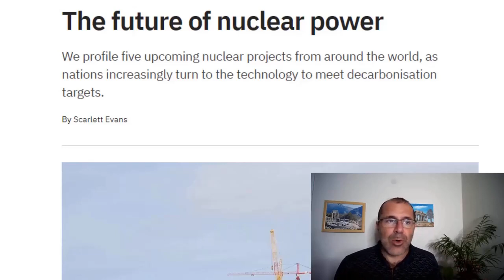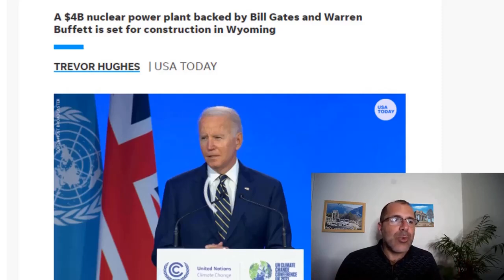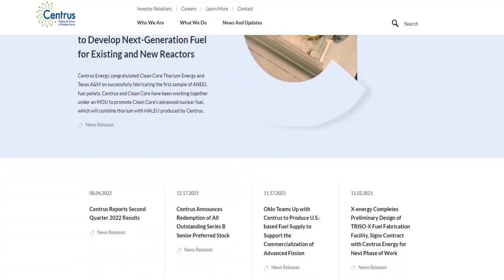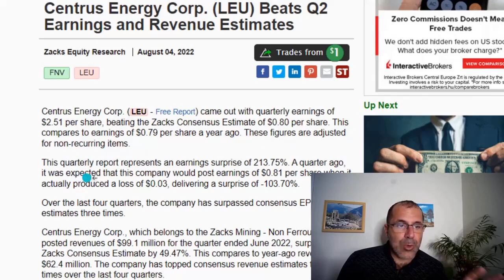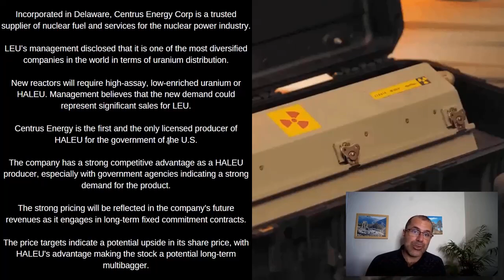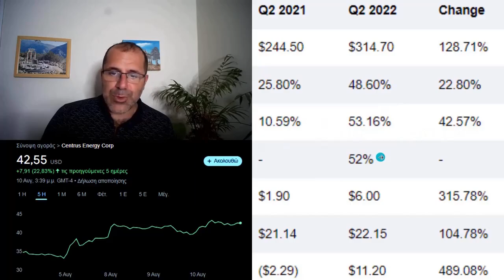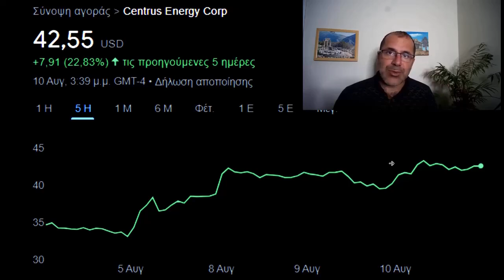Top Stock To Buy Now | Multibagger Stock for Long Term Investment, Centrus Energy Corp. $LEU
🔥 MooMoo! 13 FREE Stocks With a Total Value Up To $2600 FREE ($2000 each) sign up
Up to 13 FREE STOCKS!!!:

LEU Stock
Centrus Energy Corp.
Centrus Energy Corp. supplies nuclear fuel and services for the nuclear power industry in the United States, Japan, Belgium, and internationally. The company operates through two segments, Low-Enriched Uranium (LEU) and Technical Solutions. The LEU segment sells separative work units (SWU) component of LEU; SWU and natural uranium components of LEU; and natural uranium for utilities that operate nuclear power plants. The Technical Solutions segment offers technical, manufacturing, engineering, procurement, construction, and operations services to public and private sector customers, including the American Centrifuge engineering and testing activities. The company was formerly known as USEC Inc. and changed its name to Centrus Energy Corp. in September 2014. Centrus Energy Corp. was incorporated in 1998 and is headquartered in Bethesda, Maryland.